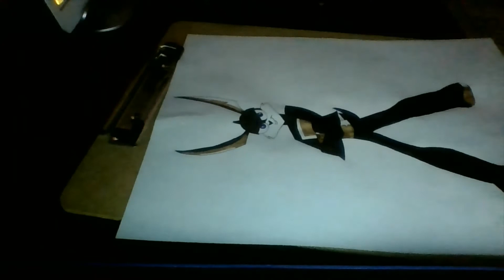Dibujando a Ace Bunny | LOONATICS UNLEASHED